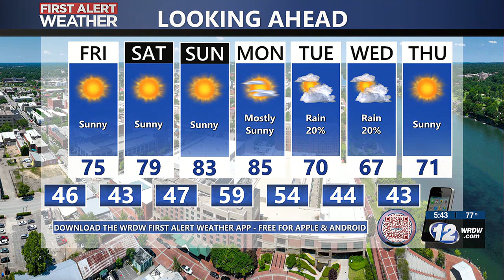Georgia lawmakers look at regulations on safe storage of guns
A bipartisan committee made up of Democrats and Republicans was commissioned to create its own recommendations regarding firearm safety.